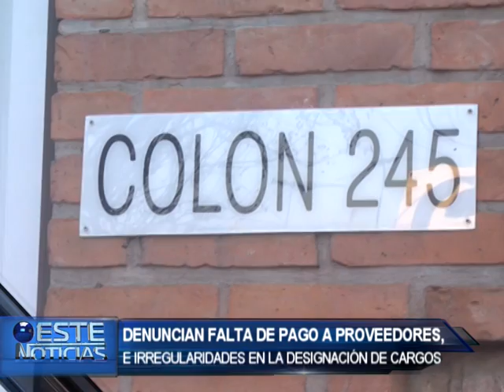DENUNCIA A GOBIERNO PROVINCIAL EN MORON - ANA GIULIANI Y JULIO JACINA